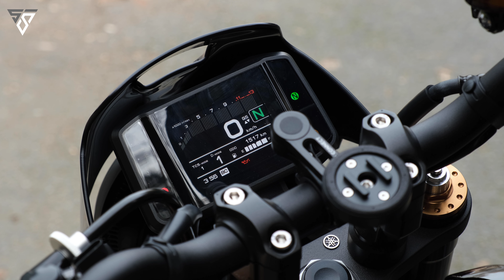2023 Yamaha XSR 900 İnceleme - XSR 900 Motosiklet İncelemesi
Herkese selam millet, bugün motosiklet kanalı videom da motosiklet incelemesi 2023 model XSR 900 incelemesi var, tamamen değişmiş tasarımıyla beni kendisine hem hayran bıraktı hem de eleştirdiğim yanları oldu.
İyi seyirler

"bss motorcycle channel" kişisel dökümantasyon niteliğinde yıllardır biriktirdiğim tecrübelerimi ve bilgilerimi aktadırğım ayrıca gün içersinde karşılaştığım trajik / trajikomik olayları paylaştığım motosiklet kanalımdır.

Son yıllarda artan trafikteki motosiklet sayısı ile tüm sürücülere farkındalık yaratması adına ürettiğim içerikleri keyifle seyretmeniz dileğiyle.

by seckin surucu